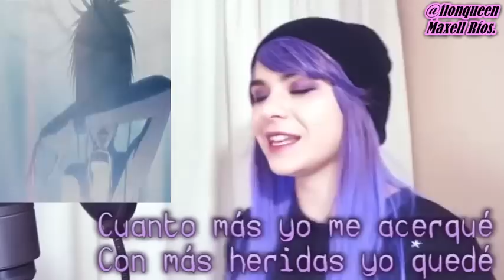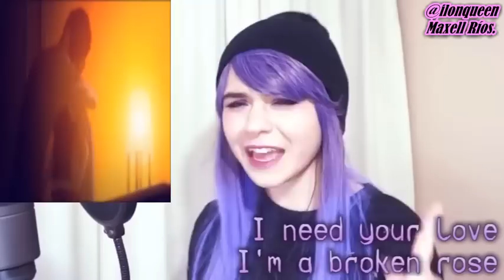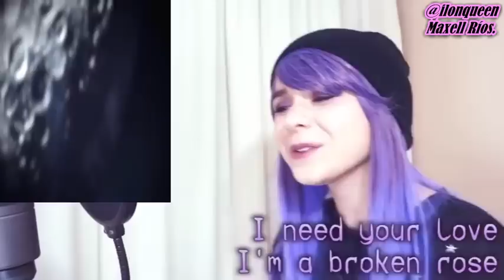Nana - Rose, Opening 1, Karaoke Español (Versión ilonka)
Hola, aquí los créditos para los que hicieron esto posible.
Visiten sus canales, no se arrepentirán.